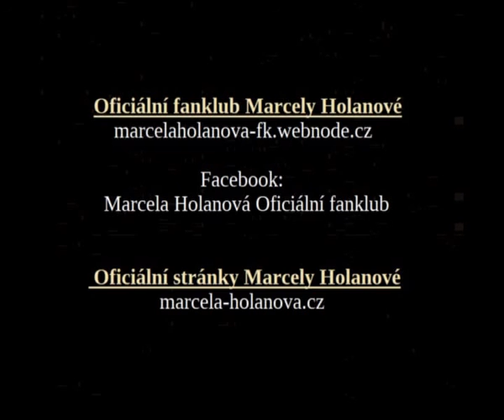Karel Gott & Marcela Holanová - Čau, lásko ( 1986 )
Oficiální fanklub Marcely Holanové